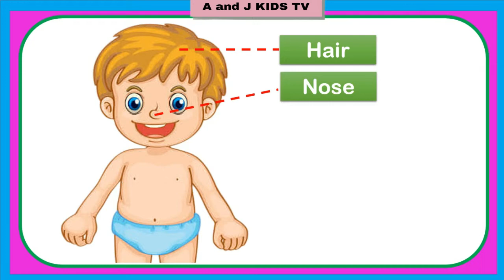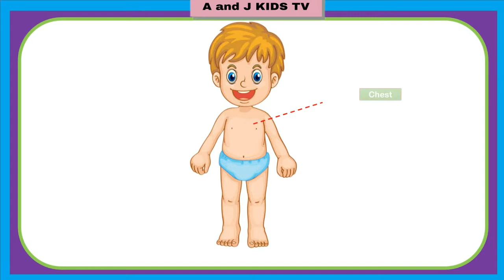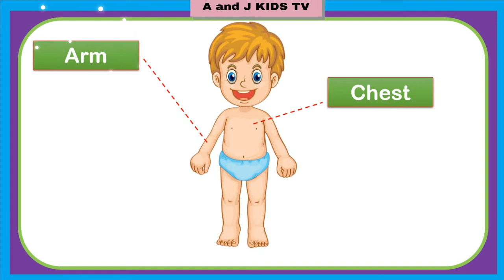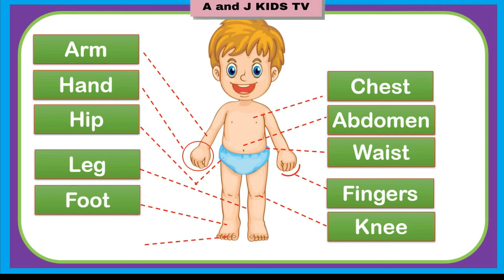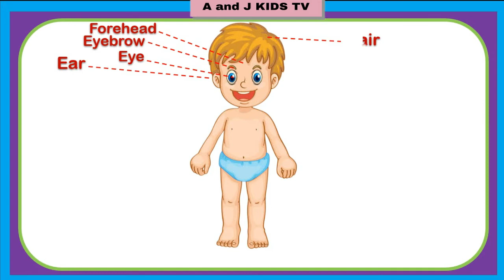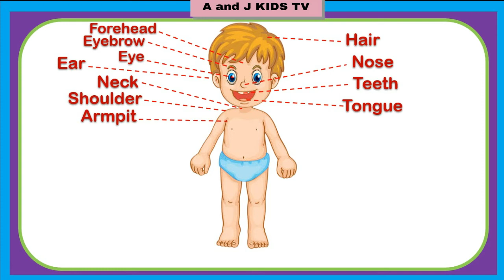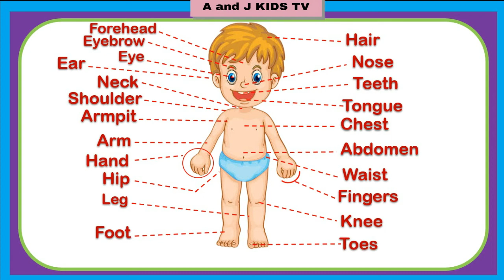Learn the Different Parts of the Body | Science for kids